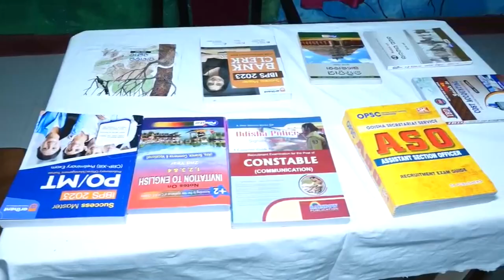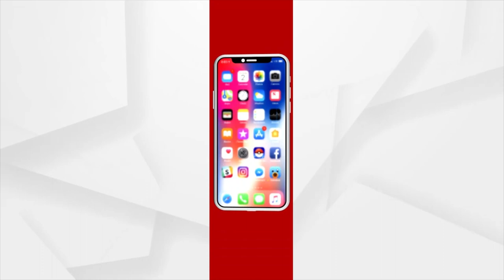A different initiative to encourage studies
ପାଠପଢ଼ାକୁ ଉତ୍ସାହିତ କରିବା ପାଇଁ ନିଆରା ପ୍ରୟାସ । ବସ୍ତି ଭିତରେ ଲାଇବ୍ରେରୀ ଆଣିଛି ଖୁସି ।  କୁନି ପିଲାଙ୍କ ଭବିଷ୍ୟତ କରିବ ସୁଦୃଢ଼ । ଭୁବନେଶ୍ବର ବକୁଳ ଫାଉଣ୍ଡେସନ ଓ କମିଶନରେଟ ପୋଲିସର ମିଳିତ ପ୍ରୟାସ ।